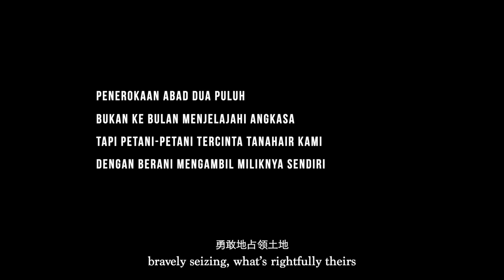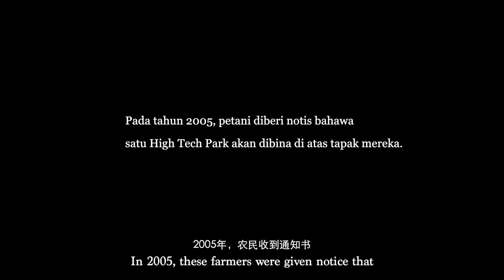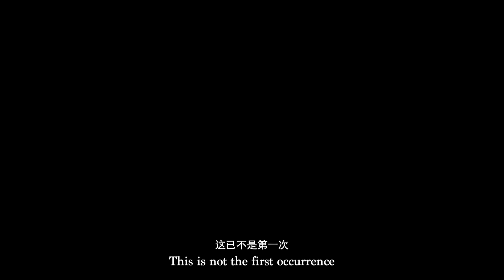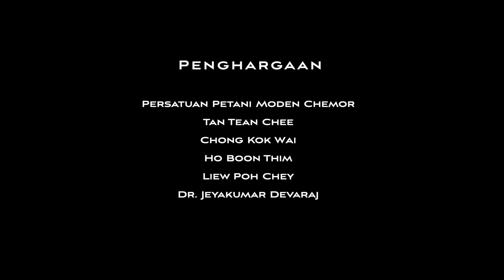Tanah Untuk Makanan - Hentikan Pengusiran Pekebun Sayur | Parti Sosialis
Tanah untuk makanan, bukan untuk mengaut keuntungan. Ketika kami sedang menghadapi kekurangan makanan dan kenaikan harga makanan, petani di Chemor sedang berdepan dengan ancaman pengusiran.

Tanah untuk Makanan menceritakan kisah para petani yang mengusahakan makanan sayur-sayuran, serta menternak ikan yang menampung keperluan makanan harian ramai warga di Malaysia.

Merumuskan keadaan pertanian, petani Chong Kok Wai berkata "Cari makan kira boleh, mahu untung tak boleh".

Meskipun pelbagai keperitan dan kegetiran dihadapi, petani tetap bertabah dalam mengharungi cabaran dan meneruskan usaha dengan kudrat yang mereka ada, termasuk membantah rampasan tanah atas nama pembangunan.
Petani

Kredit :

Penghargaan:
Persatuan Petani Moden Chemor
Tan Tean Chee
Chong Kok Wai
Ho Boon Thim
Liew Poh Chey
Dr Jeyakumar Devaraj

Pengarah / Penulis : Soh Sook Hwa
Jurugambar : Nandakumar S Haridas
Editor : Wong Kai Yun
Pembantu Jurugambar : Kesavan Parwathy
Sari Kata / Terjemahan : Cheong Huei Ting, Danial Hakeem, Soh Sook Hwa
Produksi : Parti Sosialis Malaysia